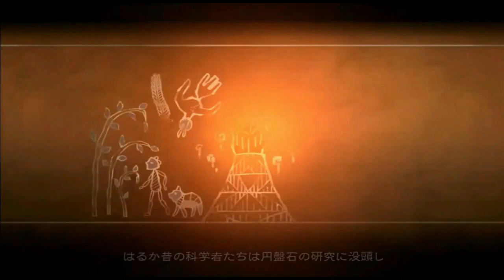Line Monster Farm OVA 05-Gourmet Festival Eng